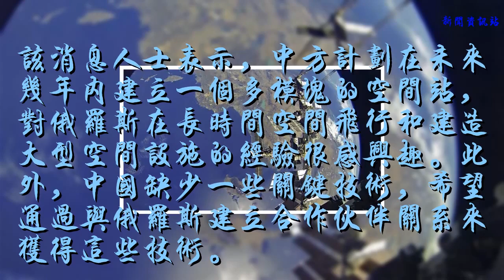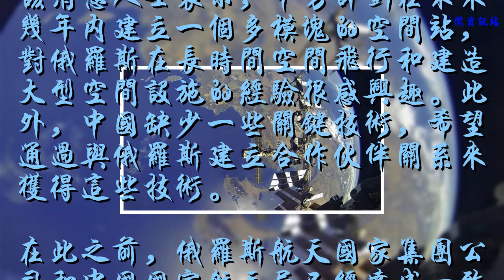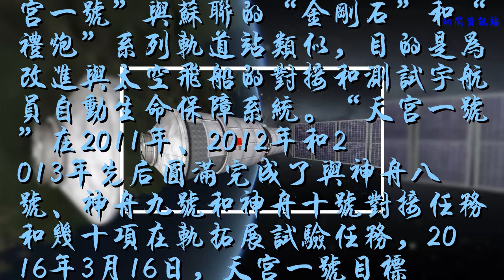俄媒：中俄可能建立聯合空間站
據俄新社7月4日報道，俄羅斯火箭和航天領域消息人士透露稱，中國航天局代表團和俄羅斯航天國家集團公司將就建立聯合空間站的可能性進行談判。消息人士稱，中國航天局代表團將在本周末訪問莫斯科，俄羅斯將與中國同行討論載人項目領域的合作問題。

該消息人士表示，中方計劃在未來幾年內建立一個多模塊的空間站，對俄羅斯在長時間空間飛行和建造大型空間設施的經驗很感興趣。此外，中國缺少一些關鍵技術，希望通過與俄羅斯建立合作伙伴關系來獲得這些技術。
在此之前，俄羅斯航天國家集團公司和中國國家航天局已經達成一致，將擴大兩國在研究月球和建立聯合軌道集群項目上的合作。俄羅斯航天國家集團公司商務執行經理安東·日加諾夫表示，俄羅斯希望與中國合作制造超重型火箭，中國國家航天局秘書長田玉龍證實了該消息。

2011年，中國成功發射“天宮一號”，成為繼蘇聯和美國之后第三個啟動本國軌道站的國家，“天宮一號”與蘇聯的“金剛石”和“禮炮”系列軌道站類似，目的是為改進與太空飛船的對接和測試宇航員自動生命保障系統。“天宮一號”在2011年、2012年和2013年先后圓滿完成了與神舟八號、神舟九號和神舟十號對接任務和幾十項在軌拓展試驗任務，2016年3月16日，天宮一號目標飛行器正式終止數據服務，全面完成了其歷史使命。
2016年，中國成功發射“天宮二號”空間實驗室，到2020年，中國計劃開始建立多模塊空間站。